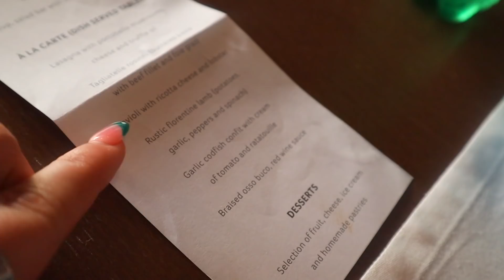TAKING MY *NEW* BOYFRIEND TO CANCUN *i'm a sugar momma now*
I Took My Boy-friend To Cancun lol WERE DATING NOW 😍
Lets Get 10k Thumps Up On This Video

I wanted to take a little vacation so I took my new boo thang with me and now ima sugar momma. I had the best time. Here are some of my memories! Enjoy!
love ya
- Kenzie